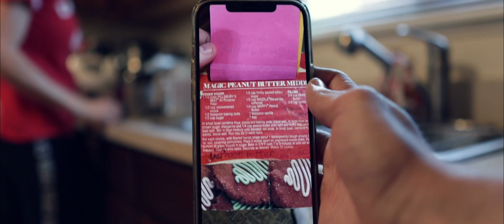Christmas Cookies w/ My Mom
Making Christmas cookies with my mom. It is a recipe that we have made ever since I can remember.